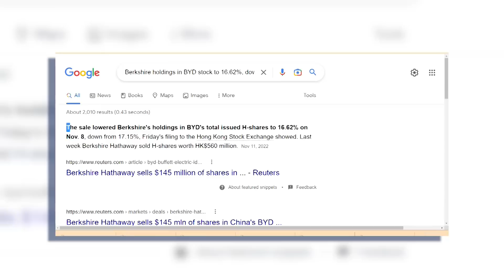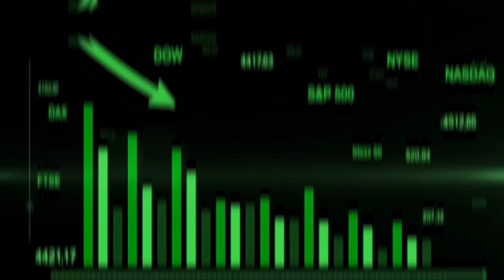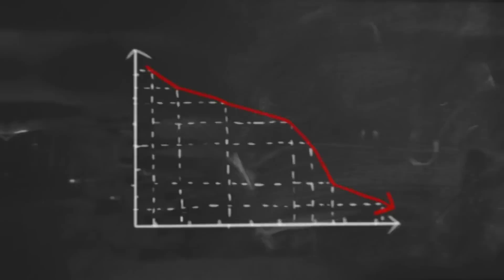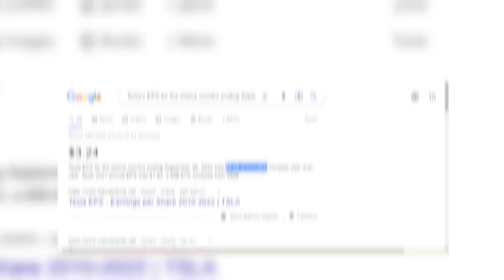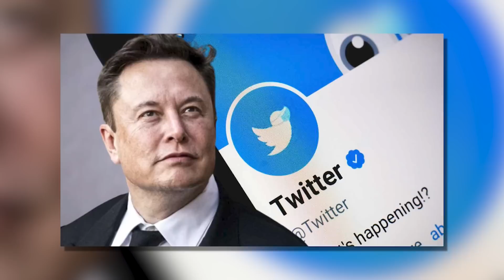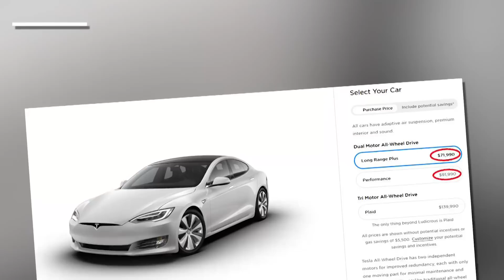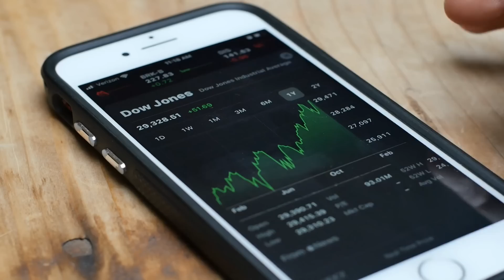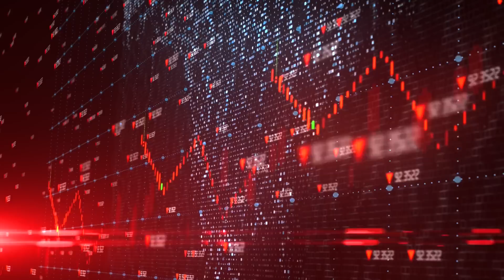Warren Buffett This CHANGES everything for Tesla Stock!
In 2020, during an interview with Yahoo Finance, CEO of Berkshire Hathaway. Warren Buffett had only a few good things to say about Tesla. At the time, Berkshire had never invested in Tesla, but the company held $6.1 billion BYD stock and about $2.2 billion of General Motors Company stock.